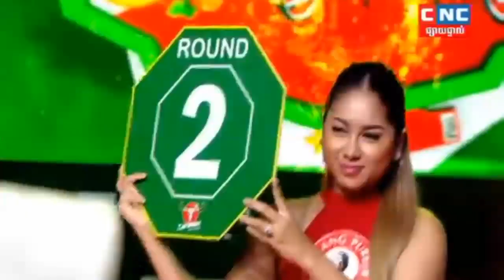ម៉ឺន មេឃា vs ឈុត សេរីវ៉ាន់ថង | Meun Mekhea vs Chut Sereyvanthong | CTN 13 June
boxing ម៉ឺន មេឃា vs ឈុត សេរីវ៉ាន់ថង | Meun Mekhea vs Chut Sereyvanthong | CTN 13 June